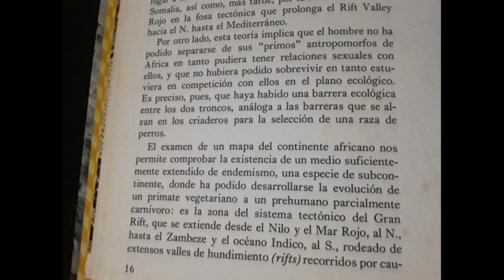Los PRIMEROS humanos | Elden Ring Lore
Este es un canal de CRÍTICA y análisis, tanto de lore, como de mecánicas y diseño. Siéntete libre de discrepar cuanto quieras, siempre y cuando argumentes tus puntos de vista con inteligencia (el respeto es opcional)

Elden Ring es un videojuego de rol de acción desarrollado por FromSoftware y publicado por Bandai Namco Entertainment. El videojuego surge de una colaboración entre el director y diseñador Hidetaka Miyazaki y el novelista de fantasía George R. R. Martin. Y necesita un modo fácil.

La serie Souls es una serie de videojuegos pertenecientes al género de rol y de acción, creados y desarrollados por la empresa From Software. La serie comenzó con el lanzamiento de Demon's Souls para la PlayStation 3 en 2009.

Sekiro: Shadows Die Twice es un videojuego de acción y aventura desarrollado por From Software y distribuido por Activision.​ El juego fue lanzado el 22 de marzo de 2019 en las plataformas PlayStation 4, Xbox One y Microsoft Windows.​